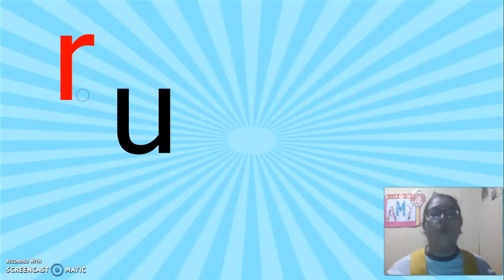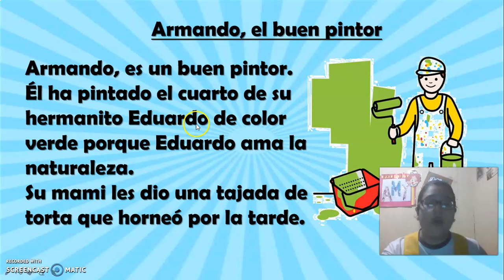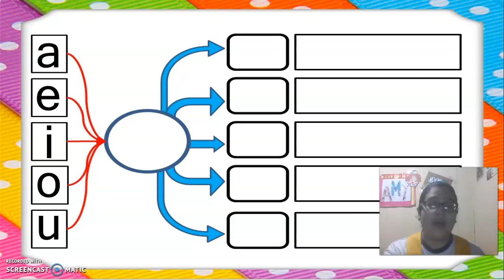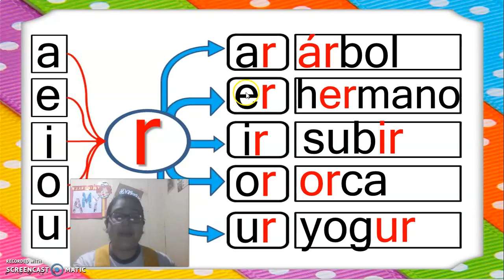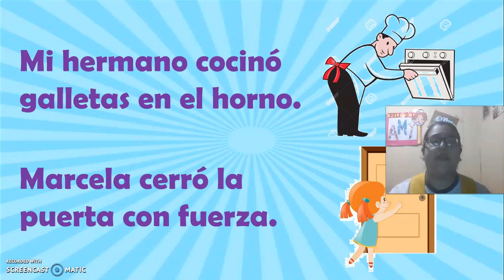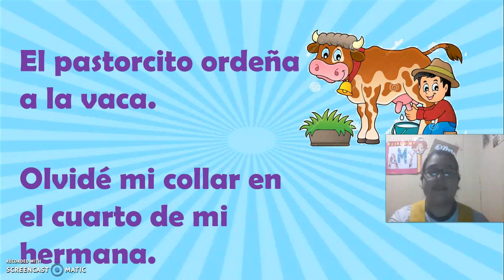1º PRIMARIA COMUNICACIÓN - INVERSA R